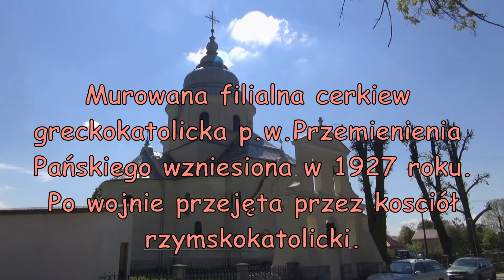STARY LUBLINIEC maj 2016